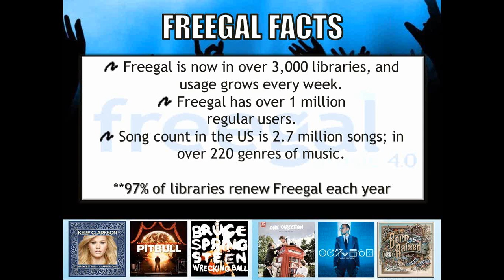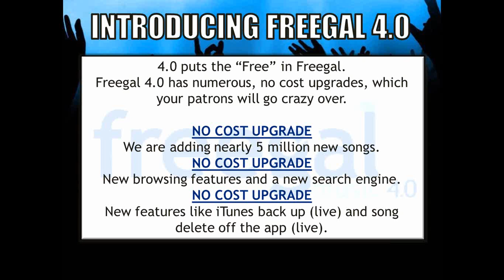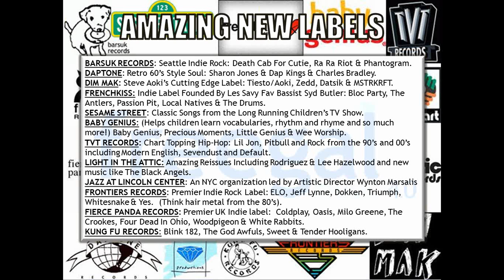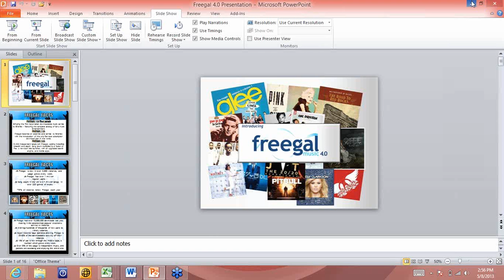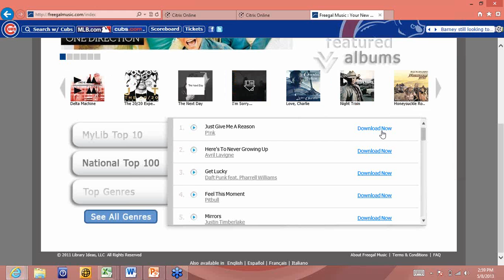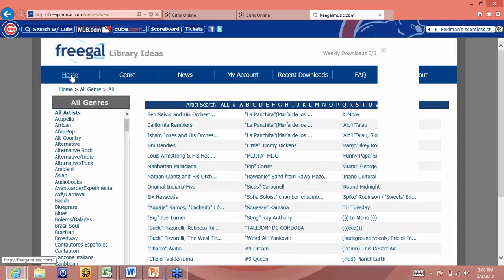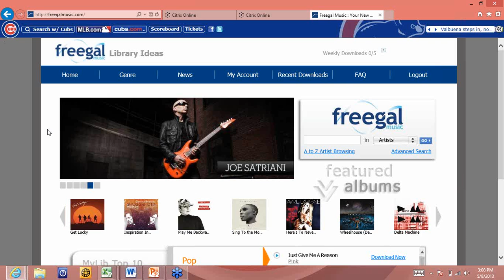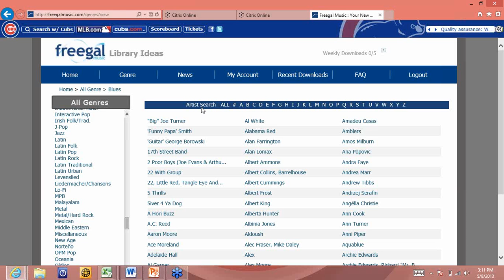Freegal Demo for Nebraska Public Libraries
Kyle Wiseman, of Library Ideas, discusses the offerings on Freegal, demos the Freegal website, and explains the 2013 subscription offer to Nebraska public libraries.